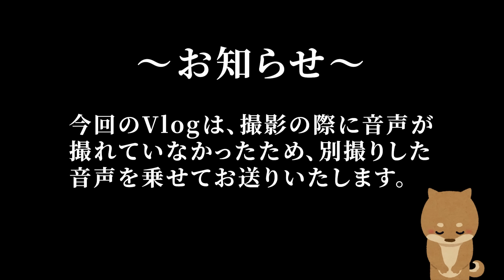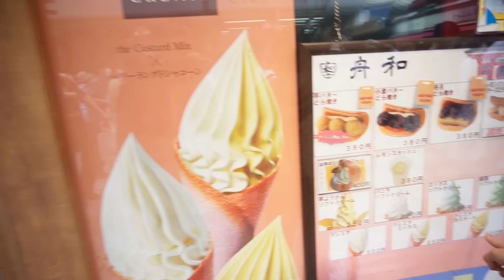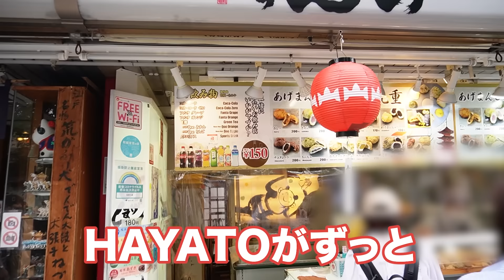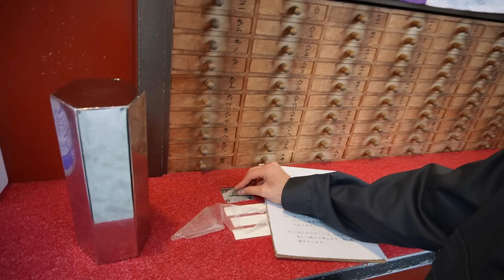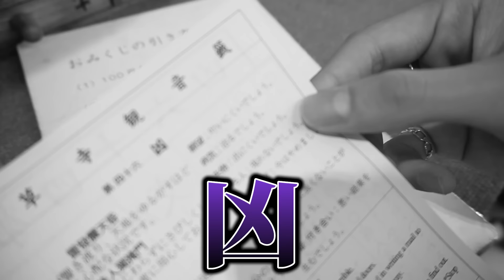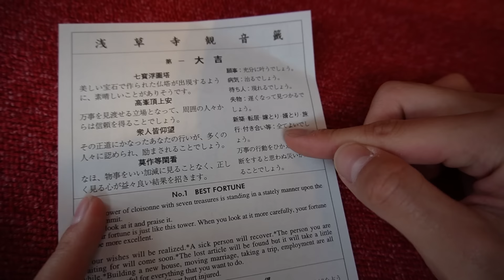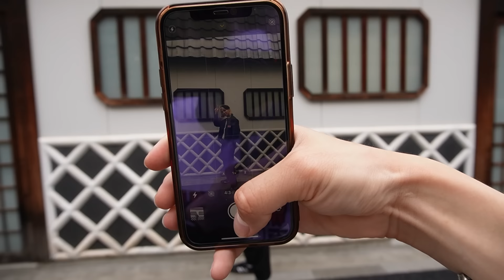【ONE N' ONLY Vlog】TETTAとHAYATOで浅草へGO！！遊園地みんなで行こう！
音声とれてなくてアフレコになりました笑
少しでも雰囲気を感じてくれたら嬉しいです！
By TETTA

テッタクンとVlogアフレコ編！！笑
音撮れてなくて悔しいけどこれはこれでアリ…！？
By HAYATO

ボーカルTETTA、REI、EIKU、ラップ&ダンサーHAYATO、KENSHIN、NAOYAからなる6人組。J-POPでもK-POPでもない、
”JK-POP“として唯一無二のスタイルを貫くダンス&ボーカルユニット。
YouTube上に公開されたMusic Videoの合計再生回数は1800万回を突破！
TikTokの動画総再生回数は2億回超え、
フォロワー数は日本人音楽アーティスト1位となる430万人超え!

ONE N' ONLY is a six-member Japanese boy band formed by Stardust Promotion.
Vocalists are TETTA, REIand EIKU. Rap&Dancers are HAYATO , KENSHIN, and NAOYA.
A dance and vocal unit with a unique style that is neither J-Pop nor K-Pop, but "JK-POP".

The total number of views for the Music Video on YouTube has surpassed 18 million! The total number of views for the TikTok video has exceeded 200 million, and the number of followers is over 4.3 million, the highest of any Japanese music artist!